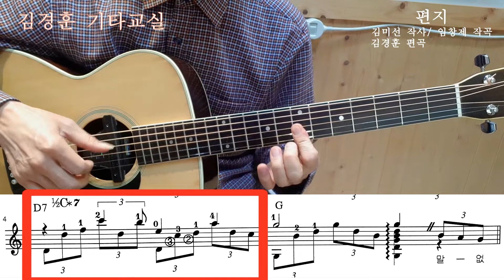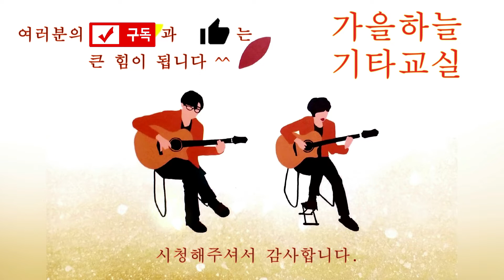7080어니언스 편지 / 전주 솔로해설 / 가을하늘 기타교실